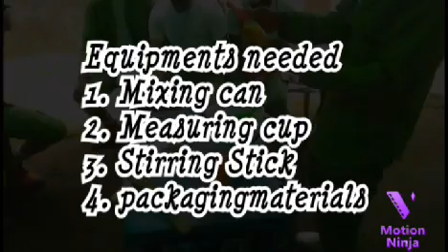Effective Insecticide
This is a chemical preparation to handle various insects ranging from mosquito, ants croaches, spider, termites e.t.c